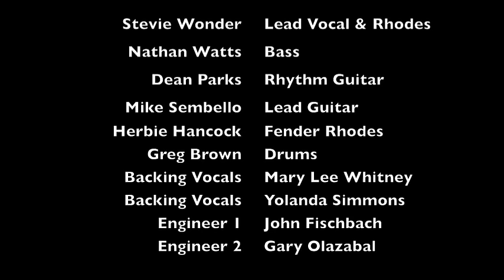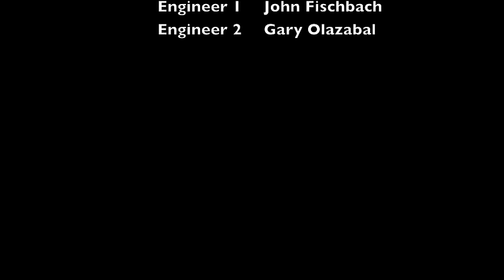Stevie Wonder - As - Live In The Studio 1976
Filmed around the time of making Songs In The Key Of Life, this rare footage of Stevie Wonder's much loved song "As" captures the spirit of love and what this song is all about. I re-synced the soundtrack as the original was skipping all over the place. Enjoy!

Copyright Jobete Music Co Inc. & Black Bull Music Inc